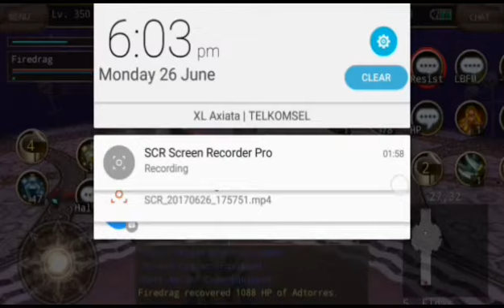Iruna Online All Final Boss Eps 1-4 (Gladiator)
• Eps 1 Mezzaluna - Siannas •
• Eps 2 Ushilth - Raton •
• Eps 3 Jahoel - Ouvel •
• Eps 4 Telon - Gate Keeper •